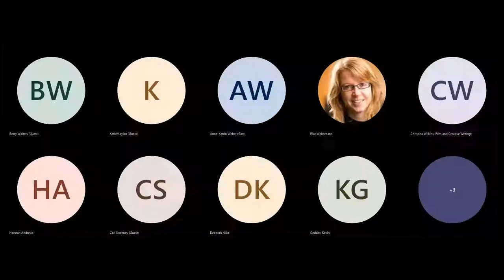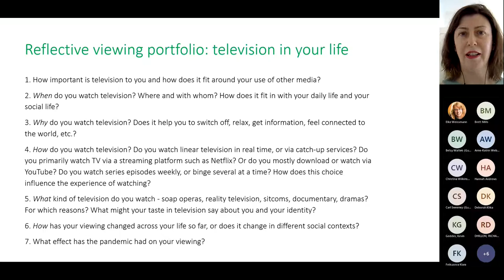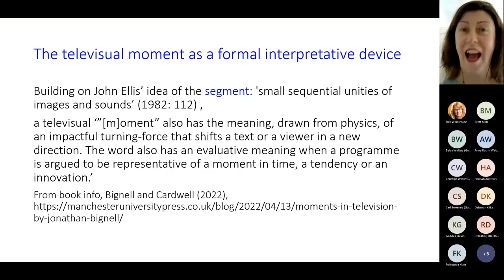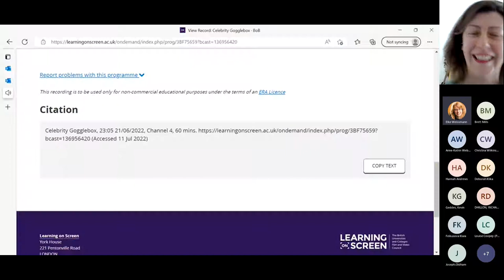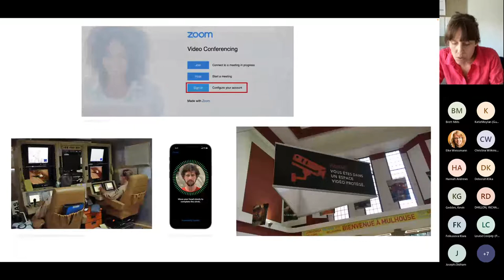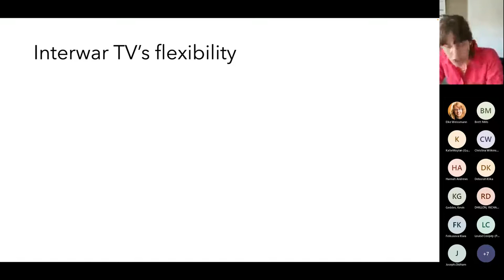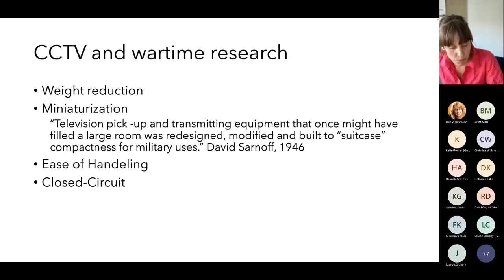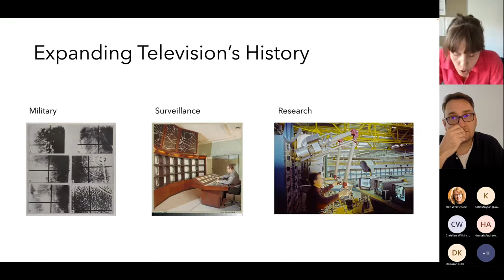CST Conference 2022 Panel 15: TV - What TV?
When we talk about television, we often assume we know what we (and our listeners) mean as far as the medium is concerned. But the two papers in this panel asked us to push ourselves further.

[00:01:18] Katie Moylan from the University of Leicester asked the question of what we teach when we teach TV. She used the television moment to emphasise the need to invite students to be self-reflexive in our teaching practices.

[00:24:07] Anne-Katrin Weber from the University of Basel then asked us to decentre the domestic medium and instead include also the forms of 'useful television' such as CCTV.

[00:46:46] The discussion session was chaired by Brett Mills from Edge Hill University.

Thank you! Muchas Gracias! Dankeschoen!

CST Conference, 27 June – 15 July 2022